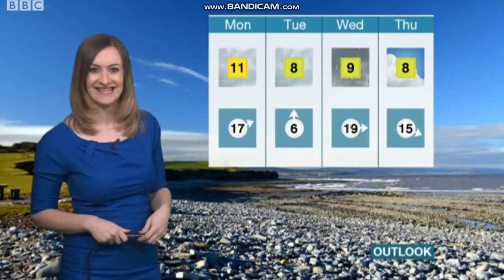Jennifer Bartram - South Today Weather - (28th January 2018)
Wonderful Jenny on South Today Weather. She's here once again covering Alex Osborne, she is still not feeling well. Alex is suffering hepatitis a.k.a. fatty liver disease, i hopeful she will be better soon!
Jennifer Bartram and Bee Tucker were Vision Controllers of the BBC Weather Centre, they started on 15th September 2008 and ended on 9th May 2010, which means on 10th May 2010, Holly Green replaced Jennifer Bartram and Bee Tucker as their vision controllers of the BBC Weather Centre.